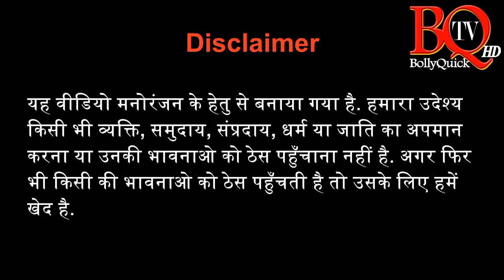Krishna Janmashtami Shayari | श्रीकृष्ण जन्माष्टमी शायरी | कान्हा की शायरी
भगवान श्री कृष्णा के ऊपर इतनी सुन्दर शायरी एक साथ आपको शायद ही सुनने को मिले. ये वीडियो आपकी कृष्ण की भक्ति को दो गुना कर देगा. ये वीडियो पसंद आये तो अपने दुसरे कान्हा के आशिक को जरुर भेजे. जय श्री कृष्ण. In this Episode of BQ TV Presenting Shayari on Natkhat Nandlal Shree Krishna. Very beautiful shayari in Hindi for lord Krishna's birthday know as Janmashtami.